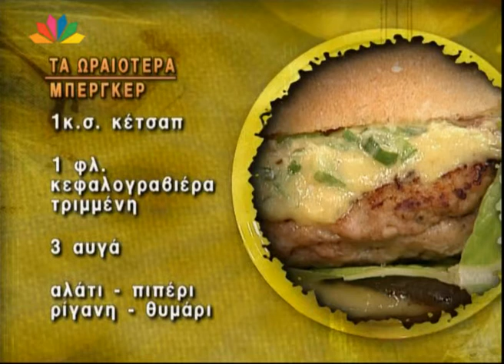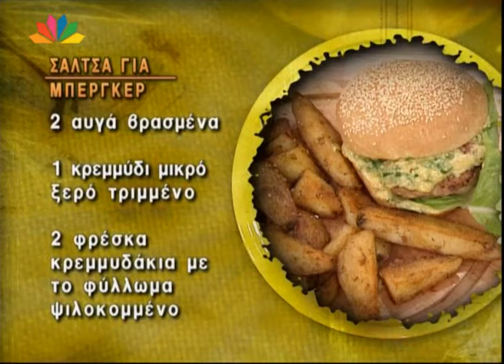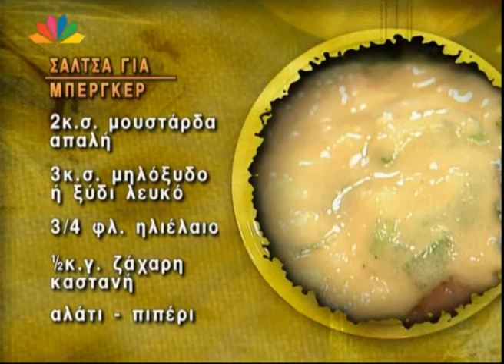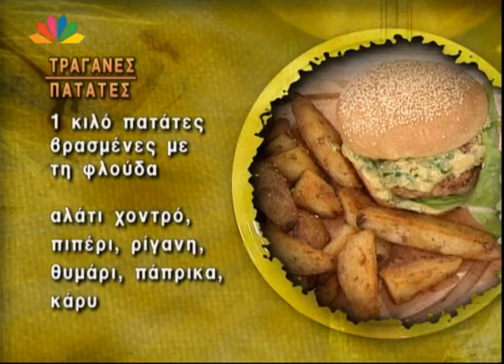Nistikoi Praktores 27 01 2010